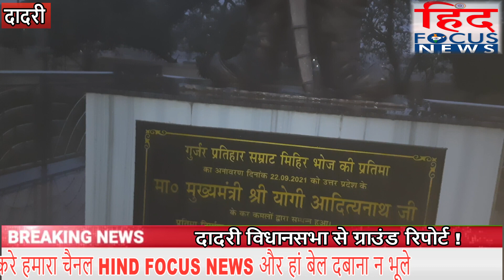Dadri गुर्जरो की योगी से नाराज़गी ,बीजेपी को हरा सकती है दादरी सीट !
देखिये दिनभर की खास खबरें सिर्फ "Hind Focus News (हिन्द फोकस न्यूज़) पर :-